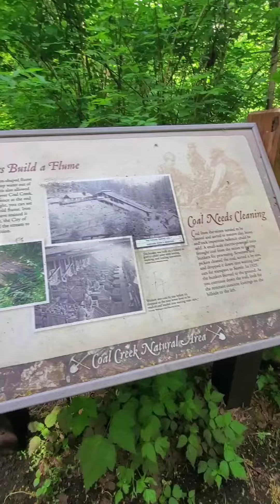Hiking at Coal Creek Trial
Went on a solo hike at the coal creek trail located between Newcastle, and Bellevue, Washington. It's the perfect little hike that took me a little over 2 hours. There are signs with the history of coal mining, streams, little waterfalls and caves.